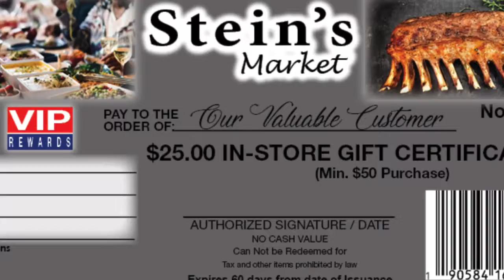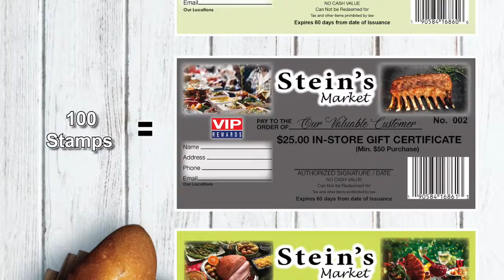Stein's Family Foods VIP Rewards Proposal